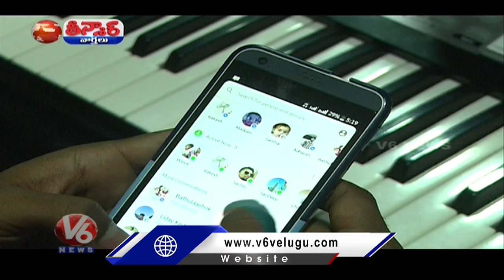Mobile Usage Effect: Phone Watching In Night Time, Users Face Common Health Issues | V6 Teenmaar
శబ్బాష్..